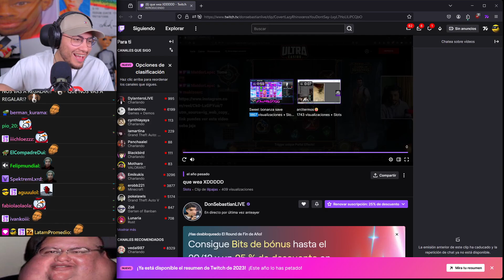Funa a donsebas 👨🏿